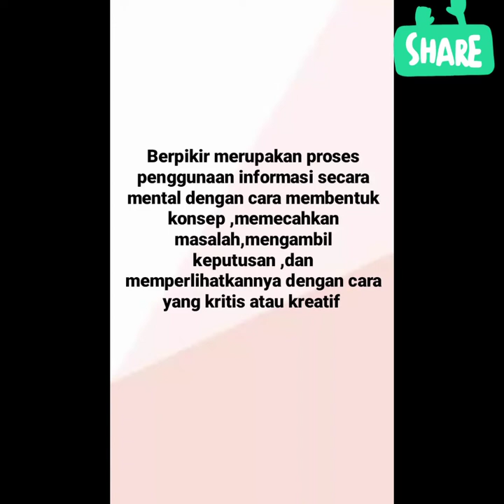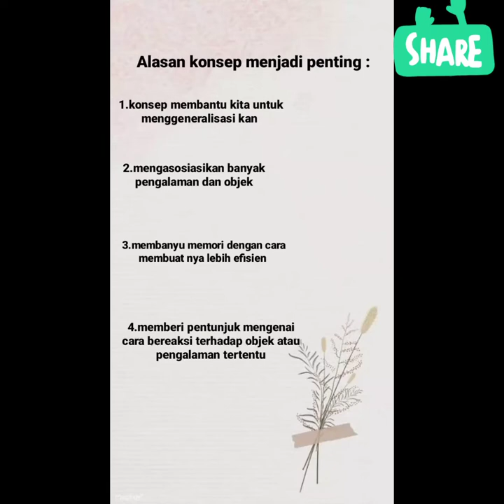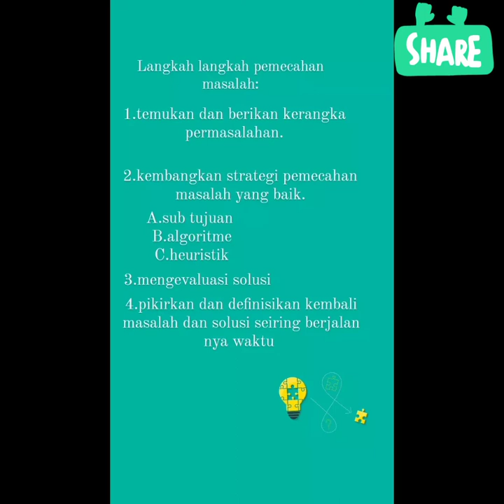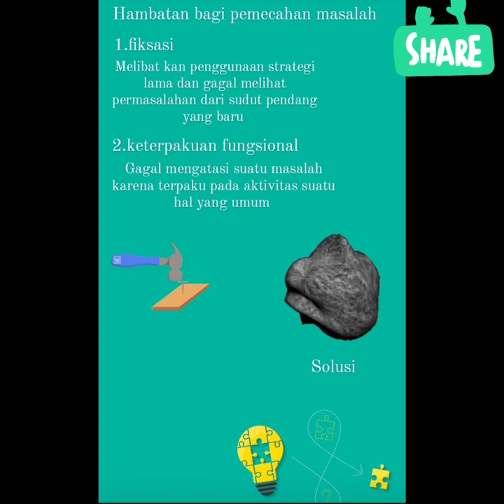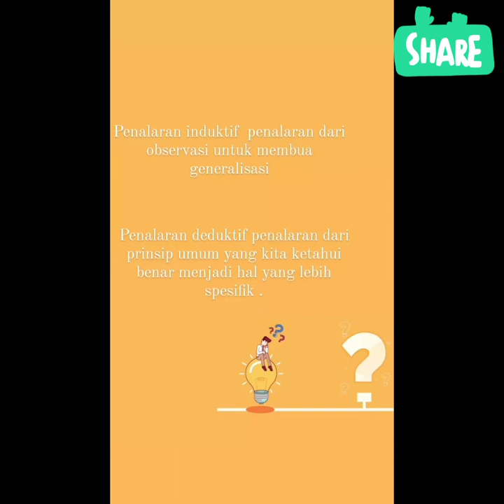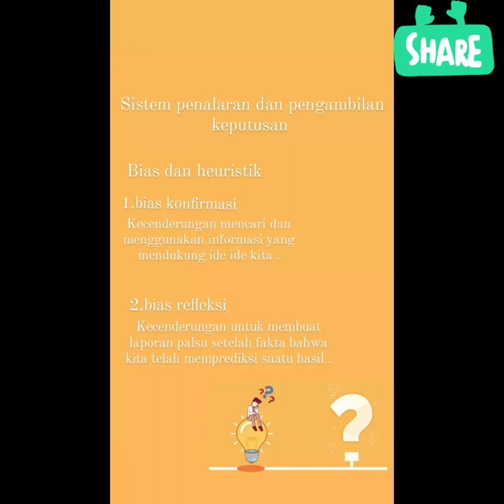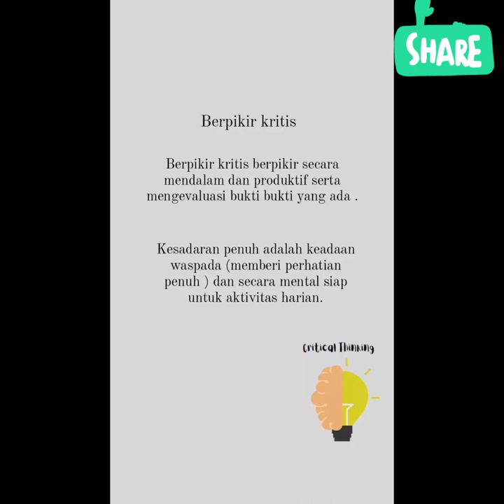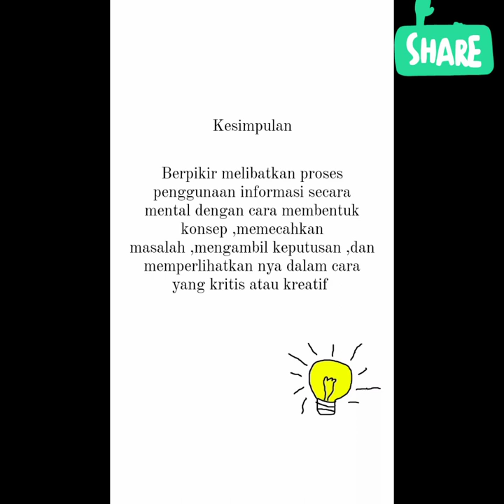BERPIKIR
VIDEO ini merupakan tugas matakuliah pengantar psikologi yang membahas tentang berpikir. pada materi ini membahas pengertian berpikir, proses berpikir, faktor pembentuk berpikir dan teori berpikir.SEMOGA video ini bermanfaat dan menambah pengatahuan saudara tentang psikologi.